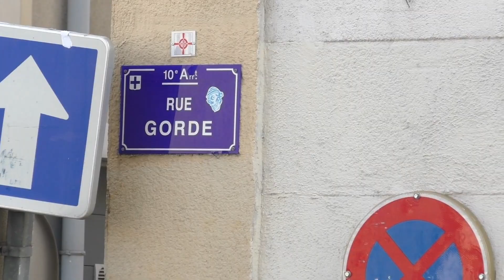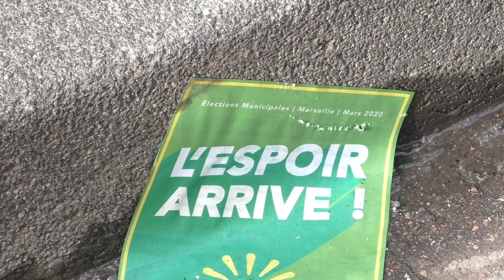la rue la plus pollué du monde - Le Youtubeur Marseillais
Rue Gorde / Rue Antoine Blanc 13010 Marseille.
Ma mission pour 2020 : c‘ est  de nettoyer les rues de Marseille. Je commence à en avoir ras-le-bol de voir les trottoirs sales, remplis de déchets.
Alors je me suis promis que chaque Dimanche , je nettoierai une rue.
Voici pourquoi j’ai créé cet émission LE NETTOYEUR

Mon Instagram .
Caméra Miguel Da Costa
Caméra Panasonic HC V770 & Hybride Panasonic Lumix G7
Montage video Final Cut Pro X
Photo montage Photoshop Adobe premiere